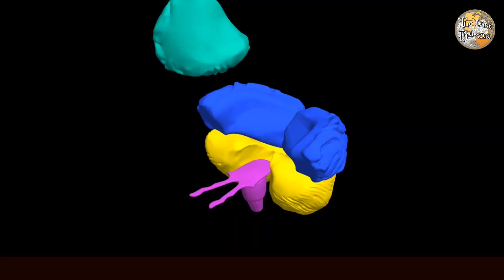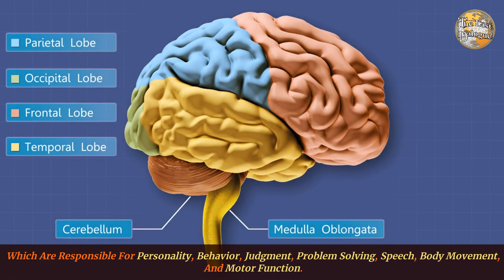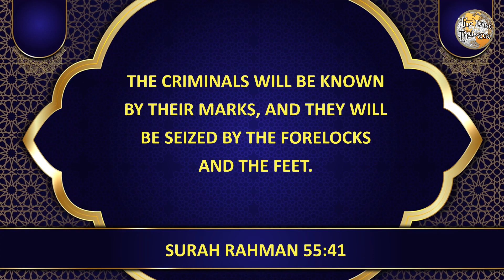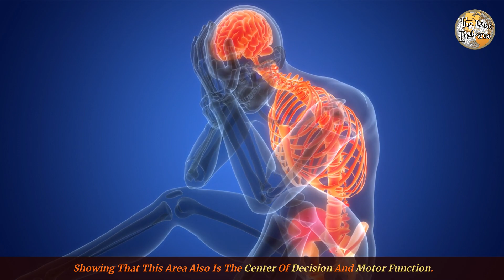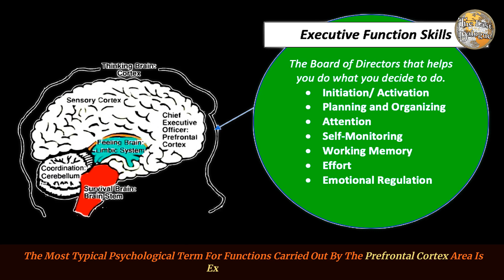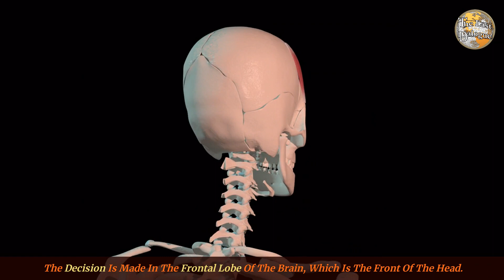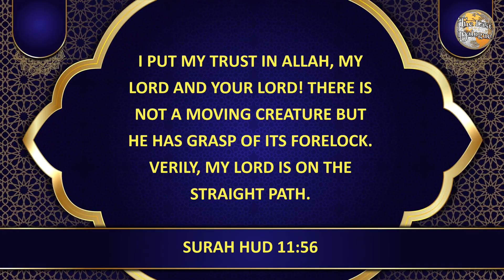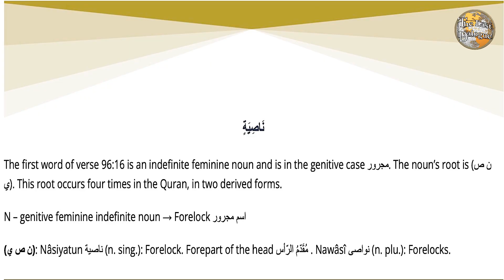Part Of The Body Responsible For All Sins & Lying: Quran On Frontal Lobe Of Brain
Science Facts In Quran. Quran Wonders Facts & Miracle: Quran PREDICTED the Brain's Boss (Frontal Lobe Explained!), Science CONFIRMS Quran? Prefrontal Cortex, Region That Controls Our Decisions & Movements. Quran Miracle: Forelock In Surah Alaq verses 15-16 & Surah Rahman verse 41. Gain a deeper understanding of the frontal lobe's functions and its implications on human behavior, morality, and spirituality. Not only this, but “نَاصِيَةٍ” has the same function in almost all animals. That is it is the center of control and guidance in both man and animals that have brains as in Surah Hud verse 56.

00:00 - Introduction
00:18 - Region That Controls Our Decisions & Movements
01:45 - Forelock In Surah Alaq & Rahman
02:24 - The Area Of Brain Responsible For Lying
03:52 - Prefrontal Cortex
06:07 - Another Miracle
06:52 - Detailed Analysis Of Important Words